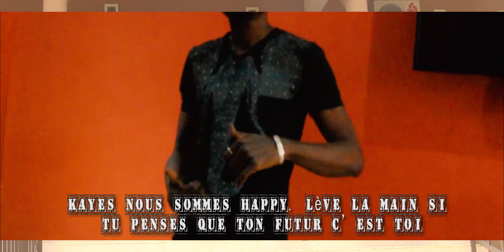Happy from KAYES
Réalisé par des jeunes